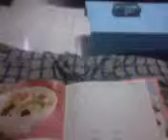sunt pe lume subiecte care chiar..